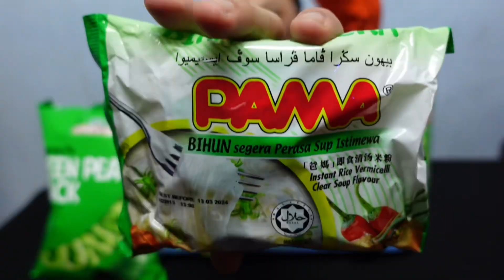AKU HABIS KAN MAKANAN SERBA HIJAU CAMPURAN HIJAU MEMANG PIJO